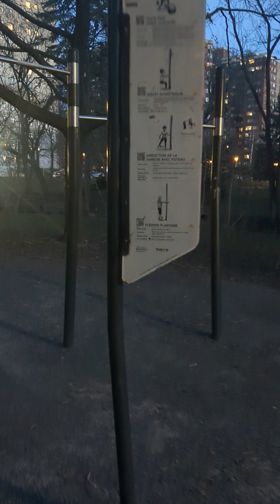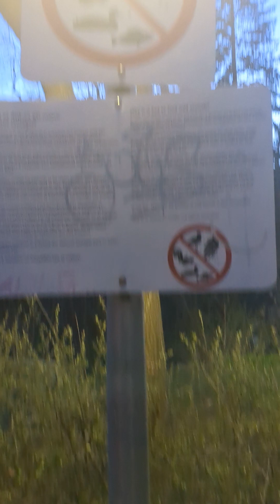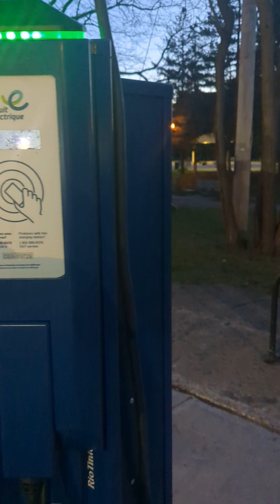蒙特利尔闹市区的野生动物！wild ducks.